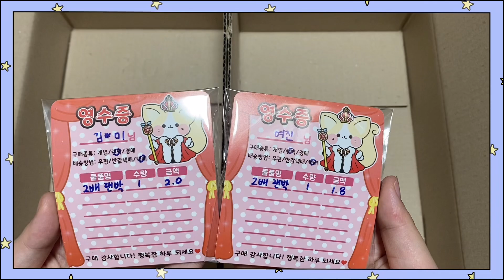🧊 김*미님 , 여진님 랜덤박스 구성 🧊 [ 포장용품 판매 ] _ 스토어팜 _ 보닝문구점❤️ / 또보닝🥰 / 포장용품🐥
🦋🦋🦋 7월 신상 스토어팜에 업로드 했습니다 🦋🦋🦋
🌈 요즘 날씨가 많이 더운데 더위 조심하시고
코로나도 조심하세요 🌈

( 모든 문의는 옵챗으로 )

💝구매
❤️요청사항은 톡톡이나 카톡으로 말씀해주시면 최대한 맞춰서 구성해드려요❤️

[ 네이버 "또보닝" 검색해서 밑으로 내려주세요 ! ]

[ 양식 작성 : 주소 4종 ( 성함 / 주소 / 우번 / 전번 ) + 구매물품 ( ex) 3만원 랜덤박스 ) ]

💝이벤트 안내
🌈먹거리 + 기본 덤 증정
🌈2만원 이상 말랑이 증정
🌈3만원 이상 디자인테이프 증정
🌈5만원 이상 무료배송
🌈재구매 또는 리뷰작성시 선물 증정